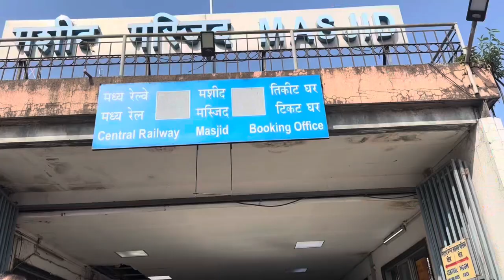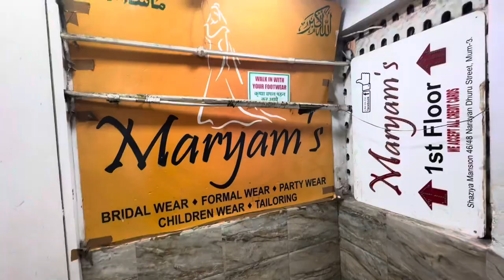Nakhuda Mohalla | MARYAM’S | BRIDAL WEAR,PARTY WEAR,FORMAL WEAR | For Online Shopping 8591957892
Assalam-u-alaikum..Today’s video is specially for Wedding Collection.In this video I m going to share different types of bridal collection.lehenga,Paplon, ball gown,n many more.Do watch the video till end u ll get to c lots of varieties n collections.

(Friday Shop Open After 2:30 pm)

*Address:-1st Floor,46,48 Shazia Mansion ,Narayan Dhuru Street,Mumbai 400003.

*Online Shopping -wtsapp calling 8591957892

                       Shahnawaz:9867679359